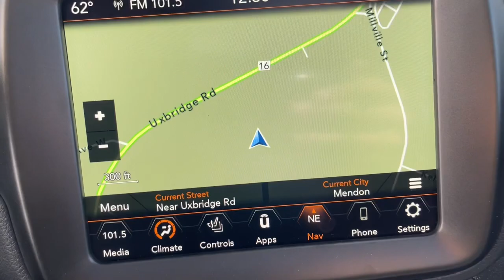2023 Jeep Renegade Limited MA Milford, Franklin, Worcester, Framingham MA Providence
New 2023 Jeep Renegade Limited available at Imperial CDJR located in 18 Uxbridge Rd, Mendon, MA, 01756. Servicing the Milford, Franklin, Worcester, Framingham MA Providence area.

Look no further than the  2023  Jeep Renegade. The Renegade packs  rugged versatility, edgy looks, smart safety and entertainment technology, and the heart and soul of an icon into a compact, can-do SUV. The following are some of this vehicles highlighted options: Apple Carplay®/Android Auto®, Panoramic Roof, Navigation System, Keyless Entry, Back-Up Camera, Satellite Radio, Heated Mirrors, Fog Lamps, Premium Sound System, Aluminum Wheels. Don't be afraid to drive outside the box. Drive the Renegade.